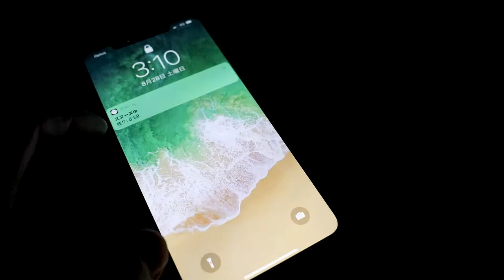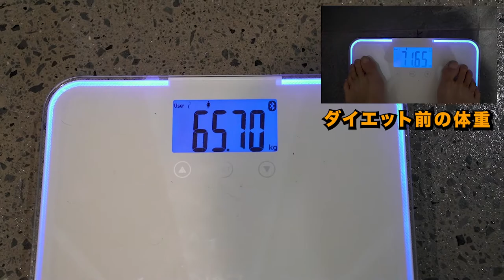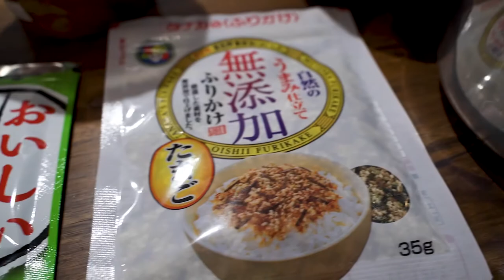ケトジェニックダイエット終了！【結果と今後について】そして大量の炭水化物食べたらヤバすぎた！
世の中いろいろなダイエットや食事方法の情報が飛び交ってる中、自分の体には何が一番合っているのか知るために、いろいろなダイエットを試したり、いろいろな食事方法を試してみようと、自分の体を使って実験することに決めました。
手始めに、2週間爆食いして体重7キロ増やした後に、2週間のケトジェニックダイエットを行いました。
炭水化物ゼロ生活を行い、様々な体の変化というのを体験して、色々分かったのですごくいい体験になりました。

ケトジェニックダイエット生活6日間で分かった6つの事！【糖質制限】

↑サムネ、デザイン等の仕事依頼はDMください↑